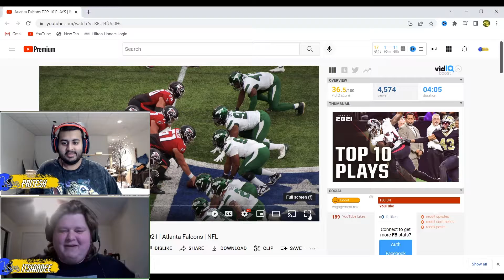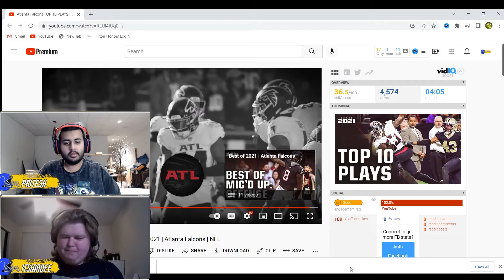Reacting To The Atlanta Falcons Top 10 Plays Of The 2021 Season!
We are 2 friends that love the NFL and all things football! Join us as we talk NFL every week and provide information that will get you ready for Football Season!